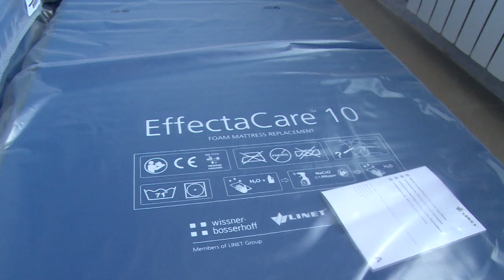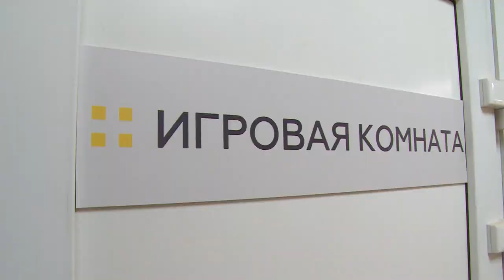Работы почти закончены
Депутат Мособлдумы Владимир Шапкин осмотрел ход капитального ремонта здания филиала №1 Щёлковской областной больницы на улице Краснознаменской. Как сейчас выглядит обновлённый лечебный корпус, и почему ремонт задержался, расскажем.